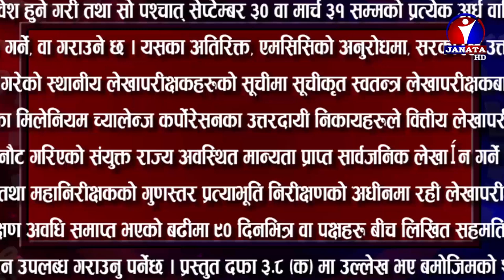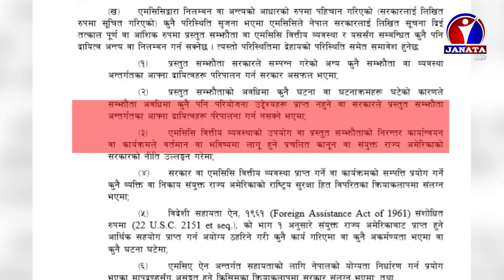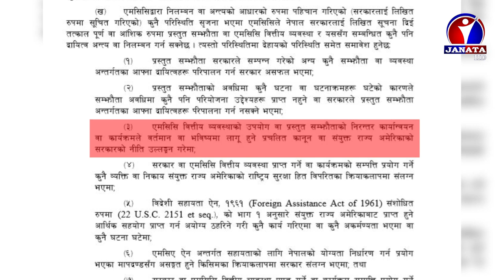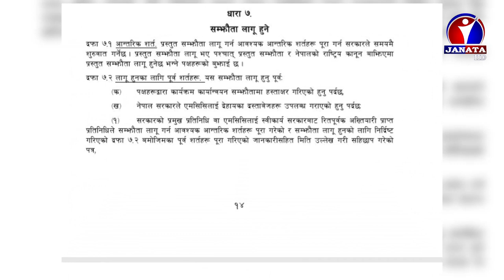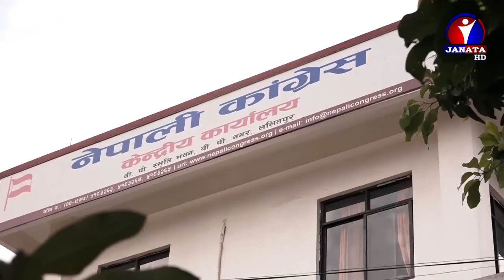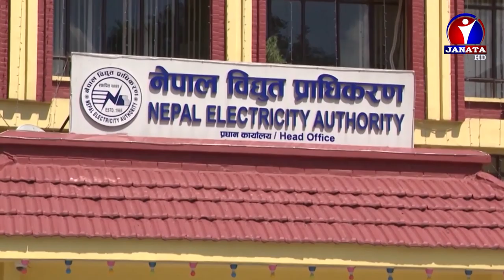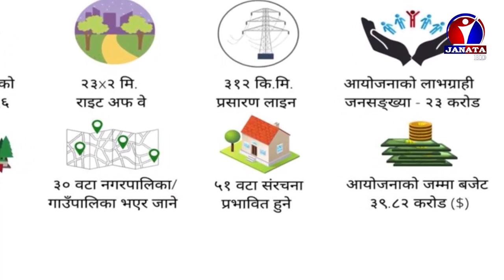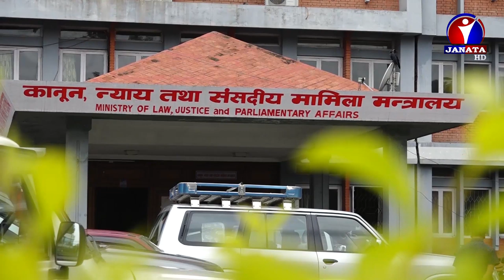चारैतिर विरोध तर किन सरकार पास गर्दैछ एमसिसी, अमेरिकी राजदूतको बयान किन यस्तो ? | Byline | MCC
Janata Television HD को सम्पूर्ण कार्यक्रम Youtube मा समयमै हेर्न र कार्यक्रम बारे जानकारी प्राप्त गर्न हामीसँग Youtube मा जोडिनुहोस्
एमसिसी राष्ट्रियताको विषय बनेको छ । जसको कार्यान्वयनले मुलुकको राष्ट्रियता नै खतरामा पर्ने नेताहरु बताउँछन् । अर्को तर्फी नेताहरु यो देशको हितमा भएको टिप्पणी गर्छन् । युवाहरुले सामाजिक सञ्जालमा समेत एमसिसी देशको हितमा नभएको बहस गर्न थालेका छन् । मुलुकका साना राजनीतिक दलहरु र सत्तापक्ष नेकपाका केही नेताहरुले एमसिसी लागु गर्न नहुने तर्क गरिरहेका छन् । एमसिसीका केही बुँदाहरु नेपालको हितमा नभएकाले सुधार गरेर मात्र लागू गर्नेपर्नेमा जोड दिएका छन् ।